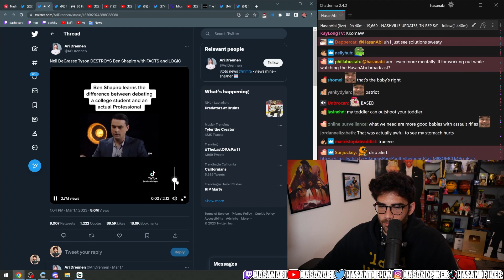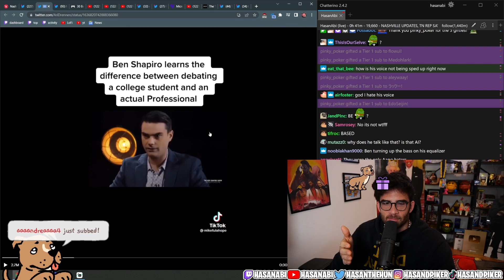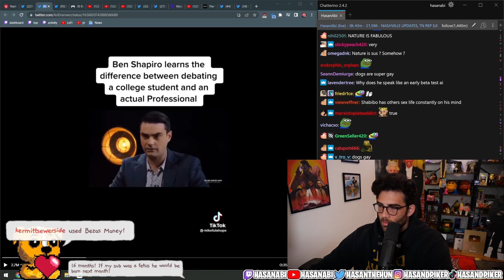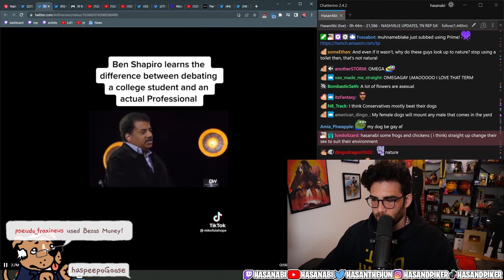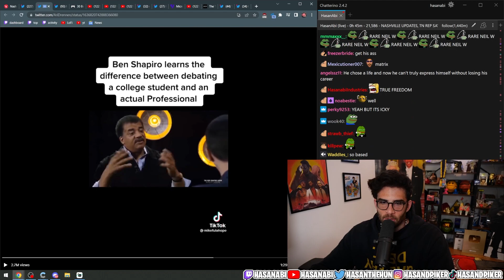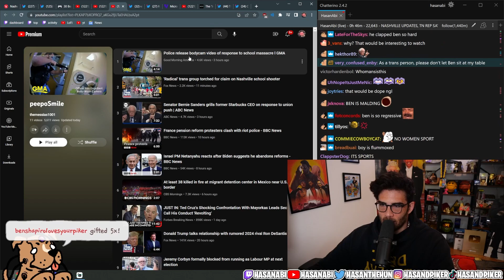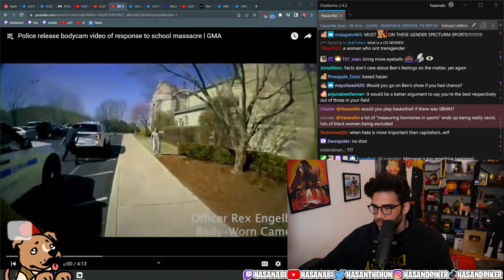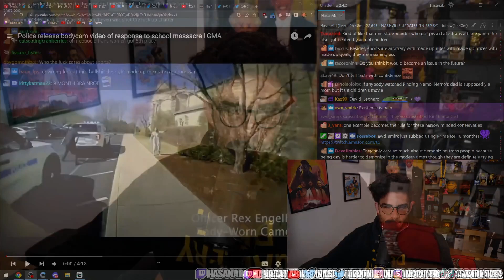Ben Shapiro and Neil deGrasse Tyson Debate Transgender Existence and Sports | Hasanabi Reacts